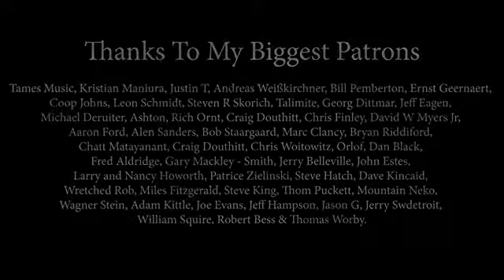Samantha Fox Do Ya Do Ya Wanna Please Me by Andreea Munteanu u0026 Andrei Cerbu